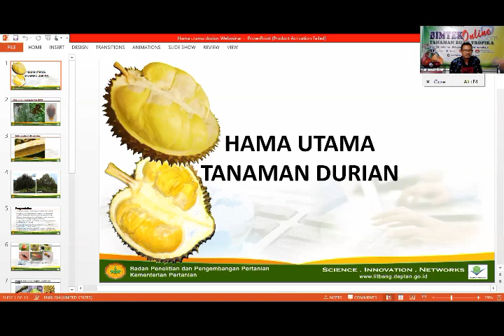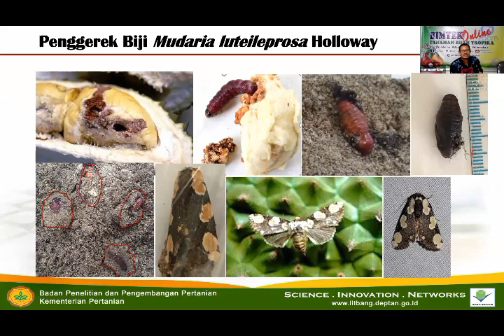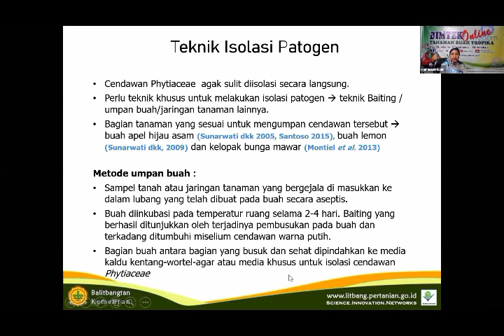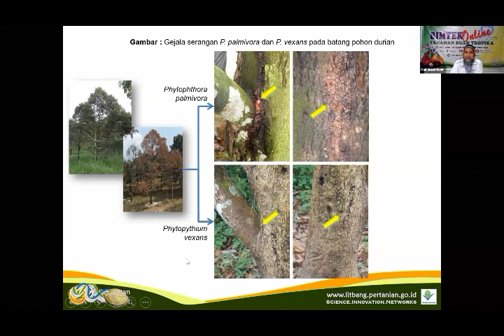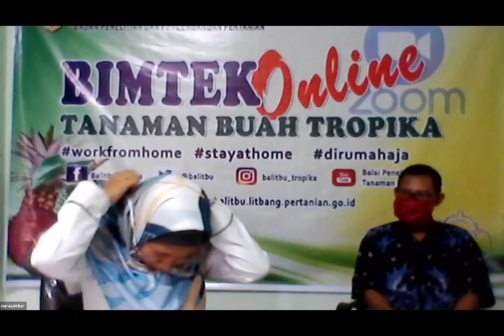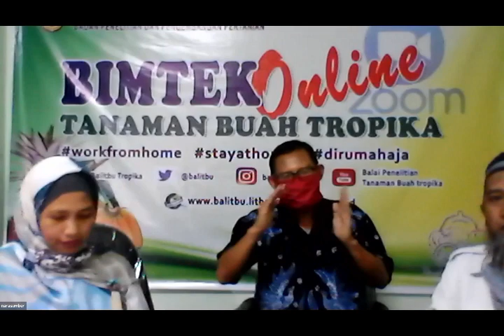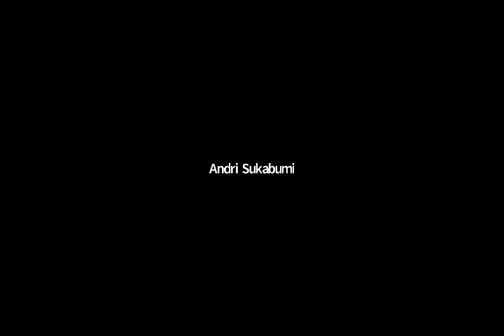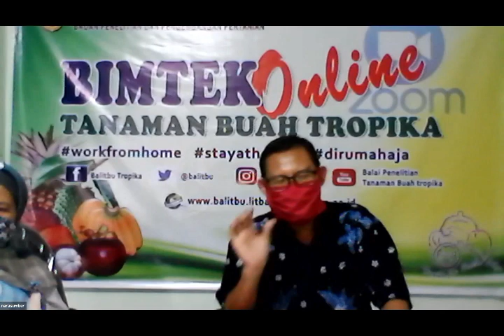Seri BIMTEK On LIne Part 2. Bimtek Hama dan Penyakit Durian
Bimtek tentang buah-buahan tropika dilaksanakan oleh Balai Penelitian Tanaman Buah Tropika - Balitbangtan secara on line, yang diselenggarakan selama pandemi COVID-19 dan diikuti oleh peserta dari seluruh Indonesia mulai dari petani, praktisi, pengusaha, mahasiswa, dosen, peneliti dll. Semoga bisa menambah ilmu dan wawasan untuk kita semua